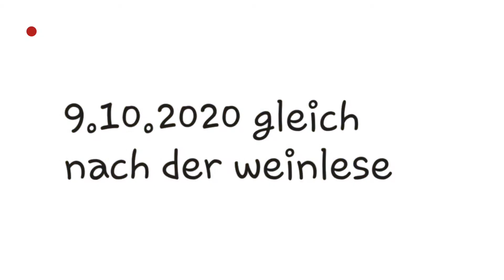Weißenkirchen in der Wachau kurz video